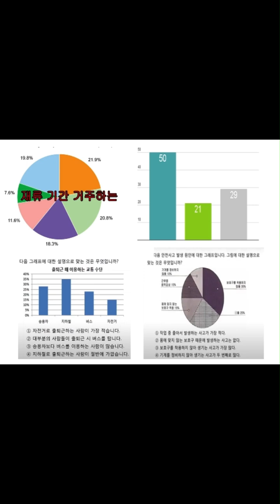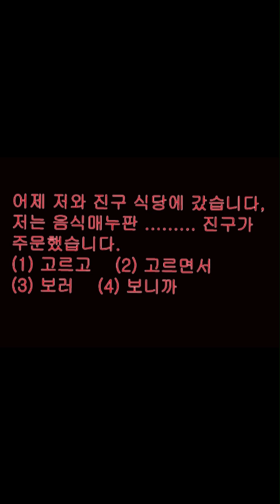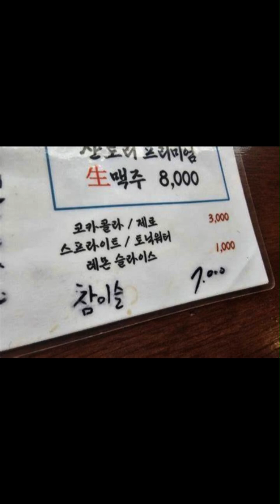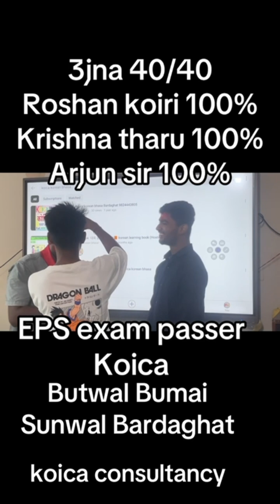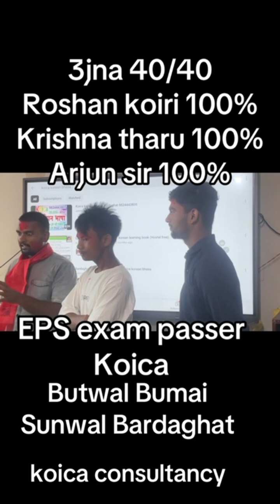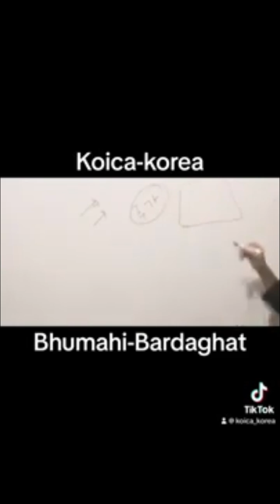40 मा 40 EPS EXAM 100% MARKS ल्याएकाहरू KOICA SANTOS SIR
KOICA KOREA, CHITWAN BARDAGHAT SUNWAL  BY SANTOS SIR
लाेकल गाउकाे सरसंग पढेर धेरै जना ले १००% यानि ४० मा ४० मिलाएर काेरियन भाषा पास गराउन सफल काेइका Consultancy संस्था काठमांडु बाहिर एक मात्र उत्कृष्ट हुन् सफल संस्था skill test available koica consultancy
40/40 eps passer students
,eps new book,
eps new book,
chapter exam,
eps chapter exam,
how to learn korean,
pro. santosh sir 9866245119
koica office:- bardaghat sunwal chitwan ,
eps chapter 5,
chapter upto 5 eps new book,
eps exam set 1,
eps pracsitce ,
eps listening,
eps new book,
eps set 2,
koica korea,
koica,
korean language learning,
new korean language book,
new eps book,